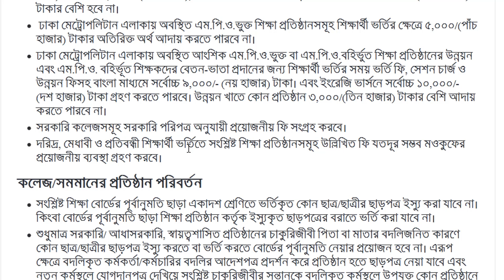HSC Admission Circualr 2020-21 Published | একাদশ শ্রেণিতে ভর্তি বিজ্ঞপ্তি ২০২০-২১